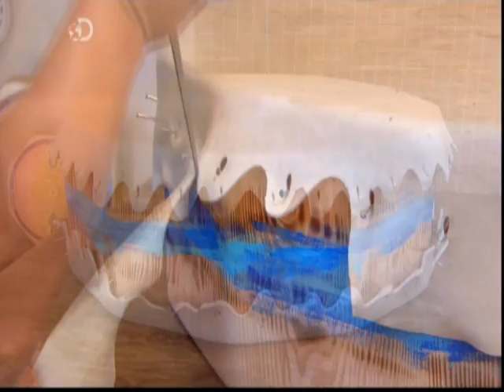fabrication tambours amérindiens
les tambours amérindiens traditionnels dans comment c'est fait